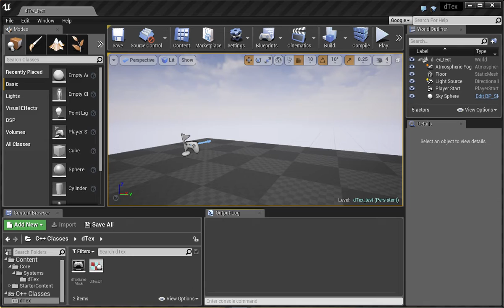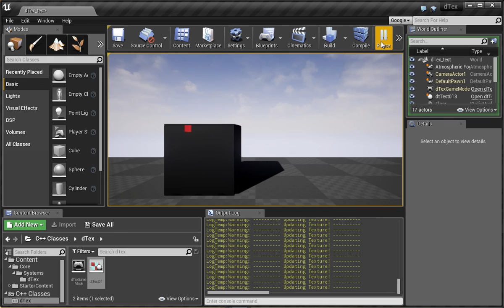Dynamic Textures in UE4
Hey everybody, this is Simon from Showmethatagain.com

This is just a quick demo video to show the end result of a tute I've published on my site that shows you how to create dynamic textures in Unreal Engine 4 using C++